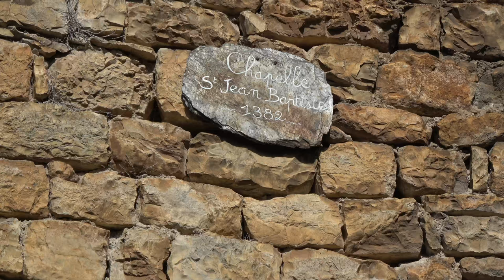GORGES DU TARN Castelbouc Florac Point Sublime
Les Gorges du Tarn, situées en Lozère, offrent une combinaison unique de paysages naturels spectaculaires et de sites historiques intéressants. Voici une synthèse d'une journée de visite couvrant les principaux points d'intérêt des Gorges du Tarn : Castelbouc, Florac, et le Point Sublime.

Castelbouc
Site grandiose et monumental, le château et le village de Castelbouc invitent à la contemplation. Le château est juché sur un piédestal, et surplombe le village creusé en troglodytes dans la roche calcaire. La légende raconte qu'en 1095, lorsque tous les seigneurs et hommes d'armes partirent à la recherche du Tombeau du Christ en Palestine, le seigneur resta au château pour tenir la place forte que représente Castelbouc. Suite à quelques faits d'armes, celui-ci s'attire les faveurs des dames alentour, et met tout en œuvre pour satisfaire leurs désirs, tant et si bien qu'il finit par en mourir.
Après sa mort, un bouc, symbole de virilité, apparu au-dessus du château puis parti vers l'horizon.

Florac
Ensuite, direction Florac, une petite ville dynamique et le centre administratif du Parc national des Cévennes. Florac est un excellent point de départ pour explorer les Gorges du Tarn et les Cévennes. La ville elle-même offre de nombreuses attractions, telles que le Château de Florac, qui abrite désormais le siège du Parc national des Cévennes.

Point Sublime
La journée se termine au Point Sublime, l'un des belvédères les plus célèbres des Gorges du Tarn. Accessible après une courte randonnée, ce point de vue mérite bien son nom : il offre un panorama époustouflant sur les méandres du Tarn et les falaises abruptes qui l'entourent. Depuis le Point Sublime, nous pouvons admirer la grandeur et la beauté sauvage des gorges, capturant des photos mémorables et profitant de la tranquillité de la nature. C'est un lieu idéal pour finir la journée, en contemplant le vol des vautours sur l'un des paysages les plus spectaculaires de la région.